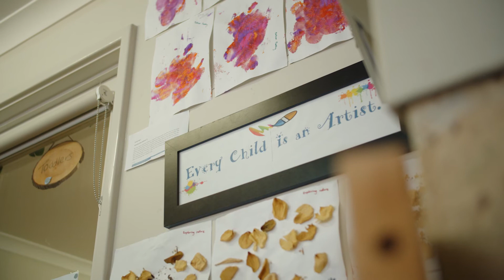What Makes The Y WA Early Learning Centres So Great in 60 Seconds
At The Y WA Early Learning Centres, we are dedicated to inspiring and nurturing children to become independent in a real world environment.